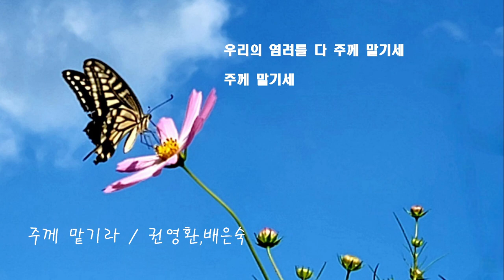주께 맡기라/ 권영환, 배은숙 l 가사제공 ㅣ 복음성가 ㅣ ccm